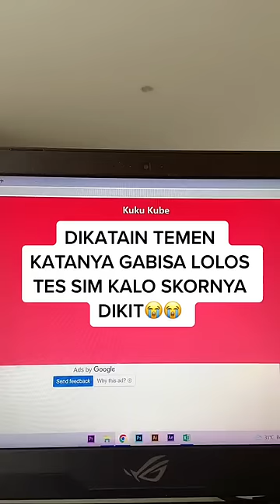KATANYA GAK BISA LOLOS UJIAN SIM KALO NILAINYA RENDAH!